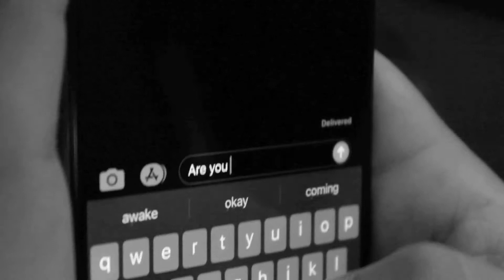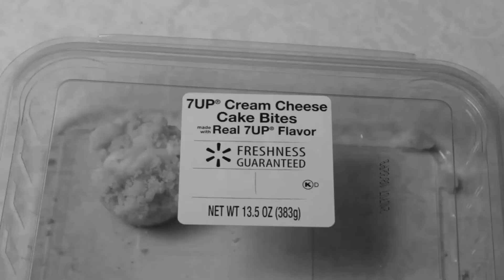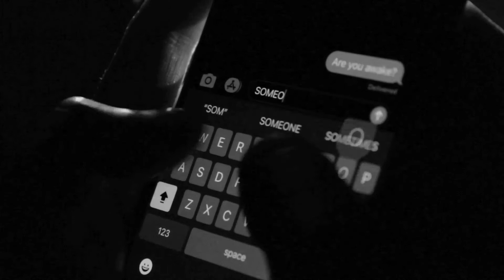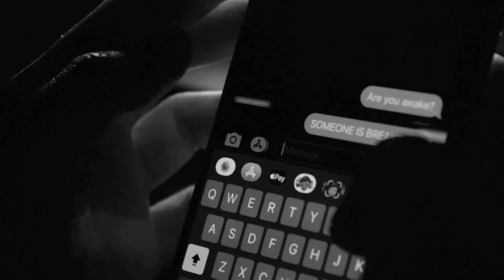Forced Entry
*7 Up still has not presented or sponsored one of these.